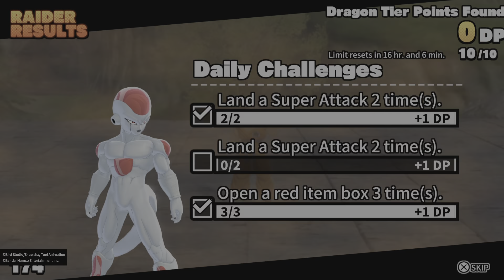Never thought a wolf's fang fist would finish the job.